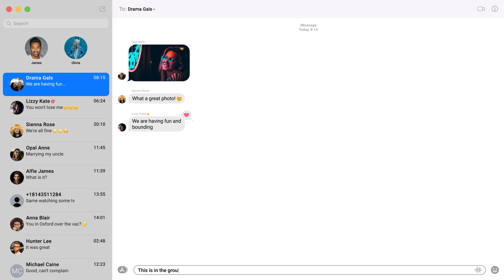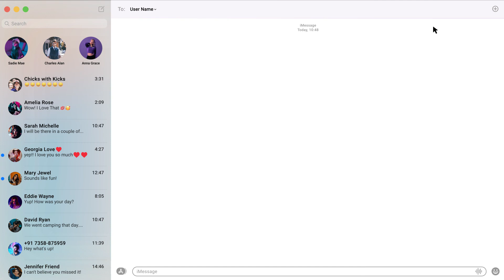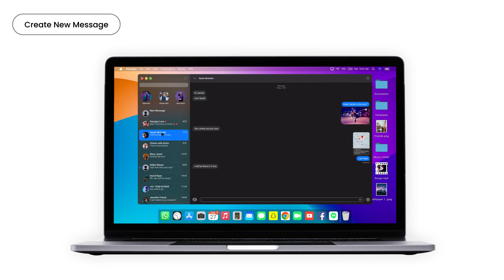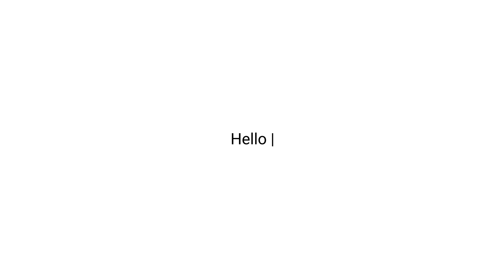Message UI Pack / Videohive, After effects project files, Elements, Overlay, Technology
Message UI Pack for After Effects
Customization is very simple. Beginners can easily customize this template. Package contains Well Organized &amp; User Friendly Template, PDF Help Documents and Step by Step Video Tutorials.

Template Features

Hours of work can be done in few minutes!
Includes 11 Left Message Bubbles, 2 Typing Indicators, 11 Right Message Bubbles
Both Light &amp; Dark Mode
Includes Emoji Pack
Intuitive Control Panel for Easy Customization
Includes Typewriter Preset &amp; Bursts
Compatible with After Effects CC 2017 &amp; all newer versions
4K Resolution
Message Reactions &amp; Pin Message
Works with all language version of After Effects (All Expressions Universalized)
Well Organized and User Friendly Template
Fully Tested